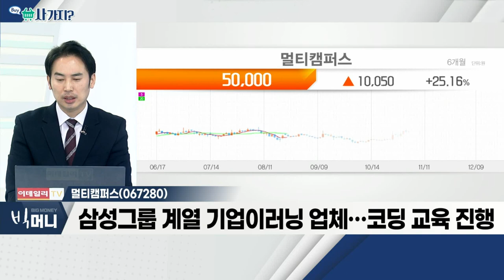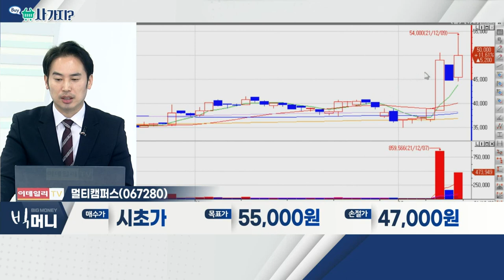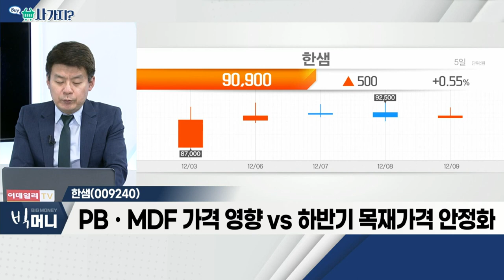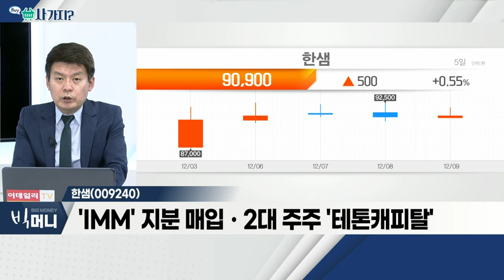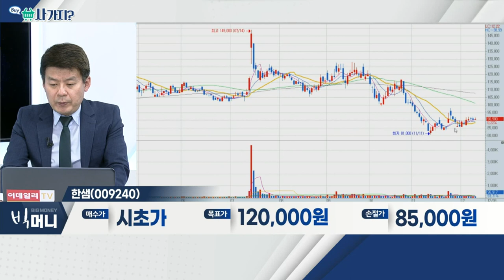멀티캠퍼스, 한샘_사가지 (20211209)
멀티캠퍼스(067280)
- 정책 구성 시 데이터 기반 사전 조사, 사후 설득 필요 언급
- 과거 블록체인ㆍ코딩 관련 스타트업 방문 및 관심 피력
- 삼성그룹 계열 기업 이러닝 업체… 코딩 교육 진행

한샘(009240)
- 4~1분기 성수기ㆍB2B 개선 기대
- PBㆍMDF 가격 영향 VS 하반기 목재 가격 안정화
- 'IMM' 지분 매입ㆍ2대 주주 '테톤캐피탈'